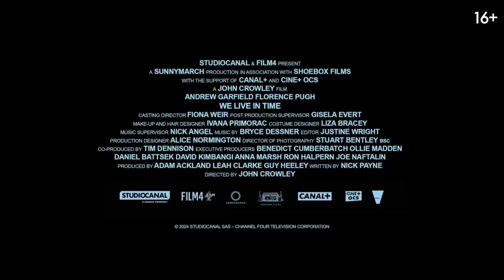🎥🎞️🎬Романтический ФИЛЬМ - Драма «Время любить» с 31 ОКТЯБРЯ в Cineplex!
Целеустремлённая Альмут всю жизнь мечтала быть шеф-поваром, а романтичный Тобиас всё не оправится от недавнего развода. Случайное столкновение изменило их жизни навсегда — и вот у них уже очаровательная дочь, уютный домик и процветающие карьеры. Идиллию нарушает роковая новость: Альмут предстоит борьба с серьезной болезнью. Не теряя надежды, пара осознаёт ценность каждого отведённого момента и решает жить так, чтобы ни одна минута не пропала зря.

Заказ онлайн по ссылке 👉cineplex.md🔖